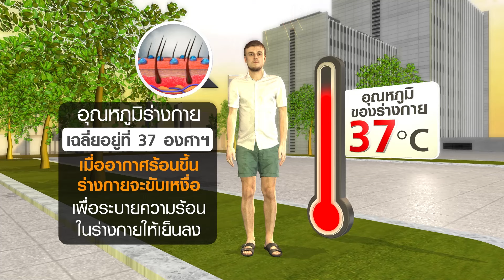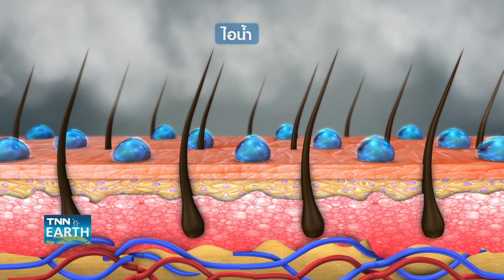เปิดสาเหตุทำไมก่อนฝนตกถึงรู้สึก "ร้อนอบอ้าว" | TNN EARTH | 19-06-24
คุณผู้ชมคะ ถึงแม้เราจะเข้าสู่ฤดูฝนแล้วแต่หลายคนยังรู้สึกว่าอากาศร้อนอบอ้าว ไม่ต่างจากหน้าร้อนเท่าไหร่ โดยเฉพาะช่วงก่อนฝนตกจะรู้สึกยิ่งร้อนเป็นพิเศษ ซึ่งสาเหตุสำคัญมาจากความชื้นสูงนั่นเองค่ะ